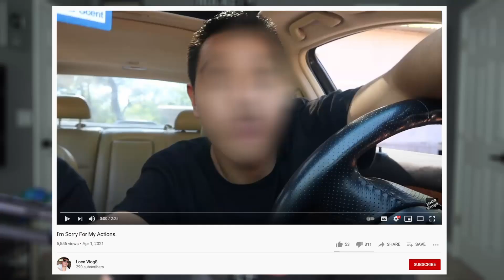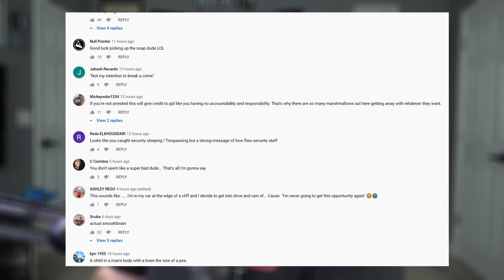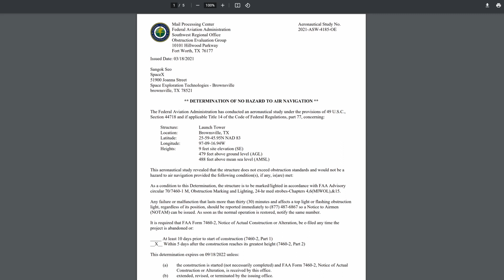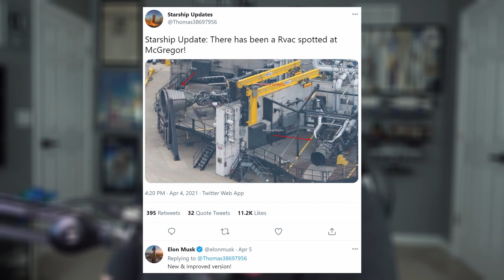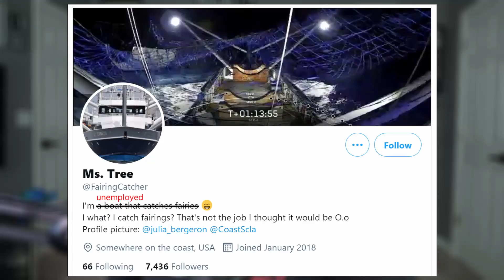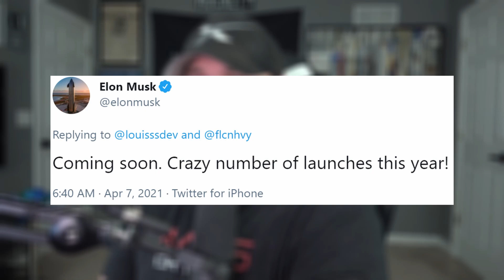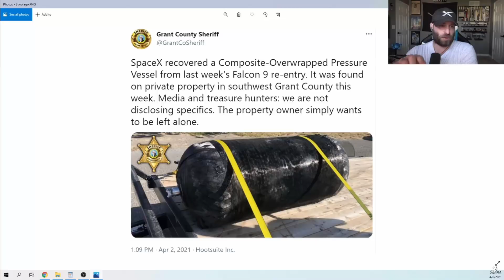Starship SN15 Testing Has Begun, Elon Musk Talks Landings | SpaceX in the News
Episode 221. Starship SN15 has been moved to the pad. Elon Musk discusses landing strategies. Crew Dragon moves to a different docking port in preperation for the next Dragon launches. Starlink places more satellites in orbit. A couple SpaceX ships are relieved of duty. And the Mars helicopter with Copenhagen Suborbitals are today's Honorable Mentions.

THUMBNAIL IMAGE: dearMoon & LabPadre